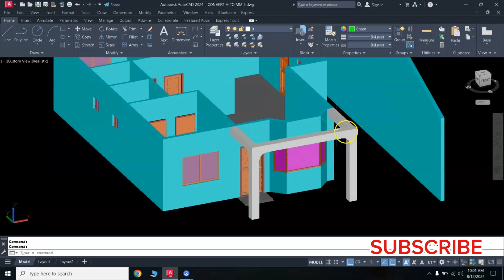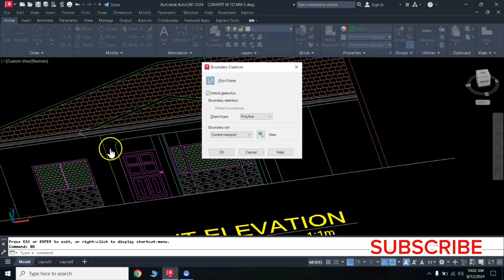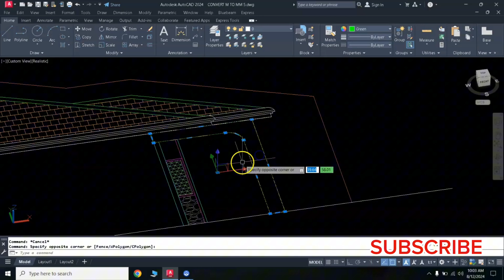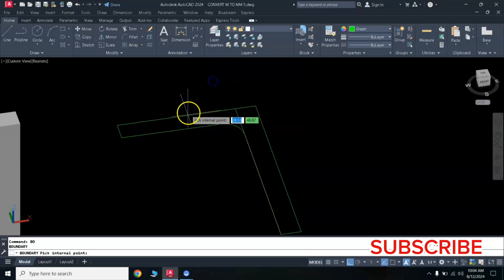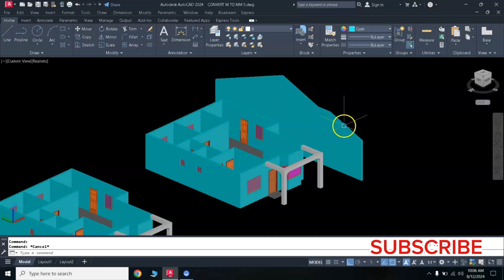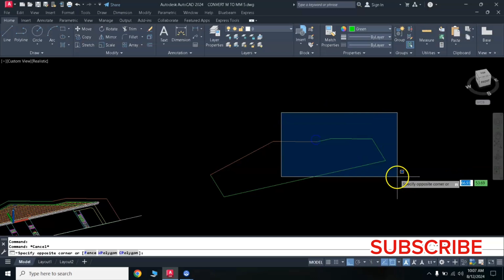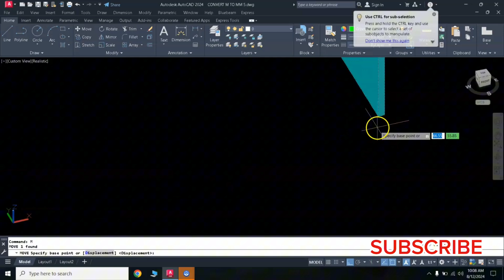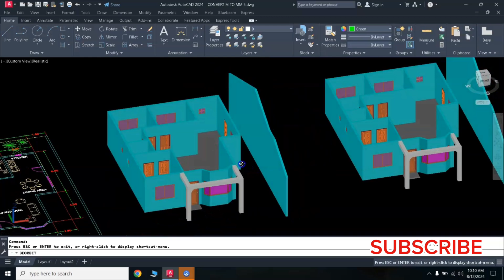PAANO GUMAWA NG 3D HOUSE PRACTICE DRAWING OF BEAM, COLUMN, FIREWALL OF HOUSE IN AUTOCAD.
IMPORTANT 3D HOUSE PRACTICE DRAWING OF BEAM, COLUMN, FIREWALL OF HOUSE IN AUTOCAD.